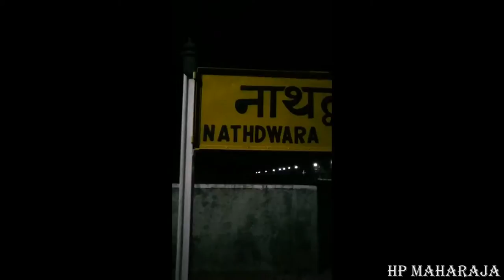THE ABSORPTION EXPERIENCE TRAILER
Welcome to  a trailer of the absorbing experience as I take on India while documenting and sharing my thoughts on the different legs of the trip! Dive right in and take yourself to India for 10 minutes and enjoy! Jai Jai Shree Radhe!